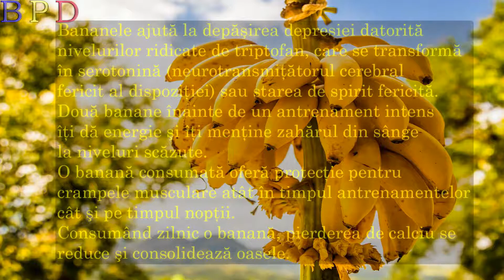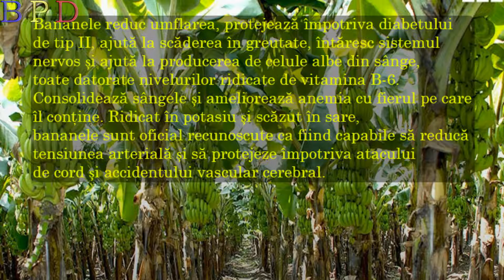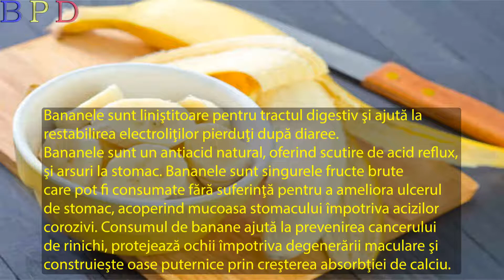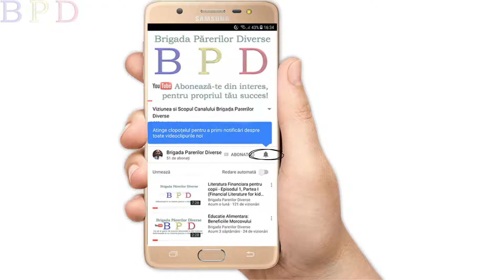Bananele si Beneficiile lor (Educatie Alimentara)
Bananele si beneficiile lor
Bananele sunt fructe de forma alungita, usor curbată, care cresc in bananier adesea grupate în ciorchini mari. Coaja este de culoare galbenă, verde sau roșie în funcție de specie, ușor de desprins. Partea internă este o pulpă amilacee cu gust dulce si consistenta in general fondantă.

Banana sălbatică este o bacă policarpică (conține numeroși sâmburi ascuțiți duri). Varietățile comerciale sunt adesea plante triploide sterile care produc bace partenocarpice formate fără fecundare, care nu mai conțin semințe (dacă despicăm această banană domestică pe lungime, observăm un șir longitudinal de puncte mici negre care sunt ovule nefecundate).

Brigada Parerilor Diverse